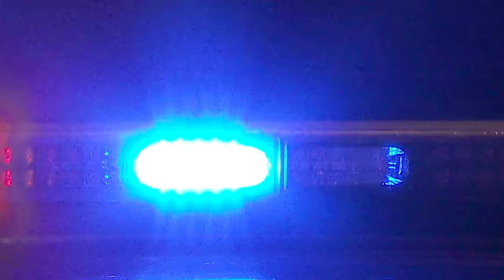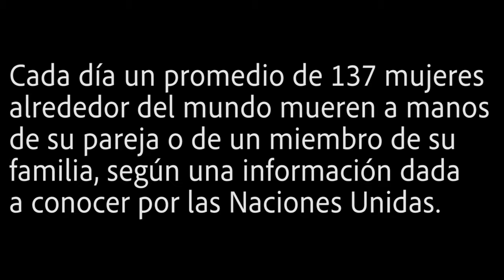No to Domestic Violence | Short Film .- No a la violencia doméstica | Cortometraje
Un pequeño DRAMA U REFLEXION de lo que viven 1000 de MUJERES y Hombres a Diario alrededor del mundo

Bienvenido a ICM TEMPEST STUDIO y el video de hoy trata sobre No a la violencia domestica / No la domestic violence.
Este es un cortometraje sobre la Violencia Doméstica y el Maltrato Doméstico que están sufriendo miles de mujeres alrededor del mundo. Nuestro esfuerzo por crear conciencia para detener la violencia doméstica.
La violencia doméstica es un problema importante en todo el mundo. La violencia doméstica le ocurre a todos. Todas las razas, todas las religiones, todos los niveles de ingresos y educación.
La violencia doméstica también se llama violencia de pareja íntima. La violencia doméstica ocurre entre personas en una relación íntima. La violencia de pareja íntima (IPV) es abuso o agresión que ocurre en una relación cercana. "Compañero íntimo" se refiere tanto a los cónyuges actuales y anteriores como a las parejas de citas. La IPV puede variar en la frecuencia con la que ocurre y en la gravedad. Puede variar desde un episodio de violencia que podría tener un impacto duradero hasta episodios crónicos y graves durante varios años.
La violencia doméstica puede tomar muchas formas, incluido el abuso emocional, sexual y físico y las amenazas de abuso. La violencia doméstica puede ocurrir en relaciones heterosexuales o del mismo sexo. Las relaciones abusivas siempre implican un desequilibrio de poder y control. Un abusador usa palabras y comportamientos intimidantes e hirientes para controlar a su pareja.
Puede que al principio no sea fácil identificar la violencia doméstica. Si bien algunas relaciones son claramente abusivas desde el principio, el abuso a menudo comienza sutilmente y empeora con el tiempo.
Todas las formas de violencia infligida por la pareja íntima se pueden prevenir. Las estrategias para promover relaciones saludables, respetuosas y no violentas son una parte importante de la prevención. Las habilidades de relación sana, como la comunicación, el manejo eficaz de los sentimientos y la resolución de problemas, pueden prevenir la violencia. Estas habilidades pueden detener la violencia en las relaciones amorosas antes de que ocurra.
En caso de que sea víctima de violencia doméstica, tomar la decisión de abandonar una situación en la que se siente inseguro puede ser difícil y aterrador. Si es posible, hable con alguien de su confianza, como un amigo, consejero o trabajador juvenil.
Un refugio o refugio es un lugar donde puede buscar alojamiento temporal.
Si ha resultado lesionado o agredido sexualmente, comuníquese con los servicios de emergencia o visite el departamento de emergencias del hospital más cercano. Si se siente inseguro, hable con la policía. Están ahí para protegerte.